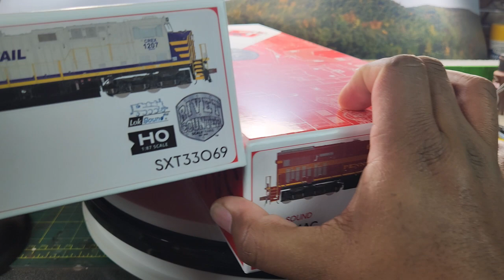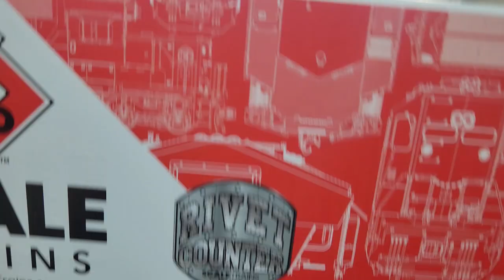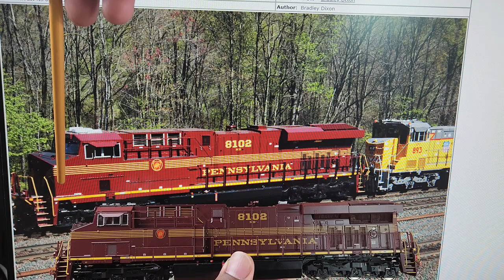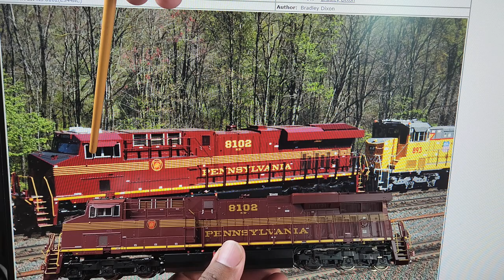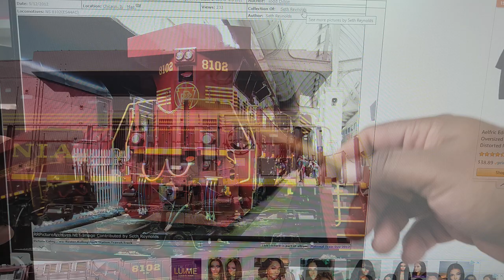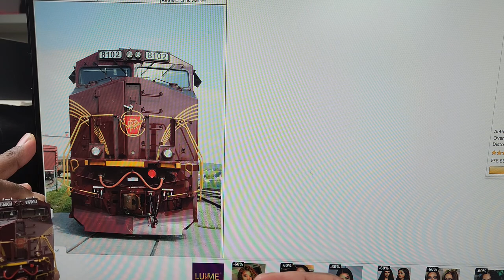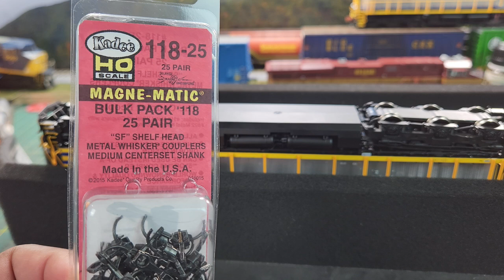ScaleTrains Rivet Counter HO Scale GE ES44AC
ScaleTrains ES44AC  Citirail CREX 1202 , CREX 1207  ,  NS 8102 Pennsylvania Railroad  Heritage Unit
Road Number Specific ScaleTrains
Era: Late 2012 to Present
Series: 1201 to 1215, built 9-11/12
Road numbers: 1202, 1207
Era: 2016 to Present
Series: 8091 to 8140, built 1-3/12
Pennsylvania Railroad heritage paint scheme
Designated ES44AC
Front high (cab) mounted headlight
Cab roof JEM Communications PTC antenna farm with single large Sinclair antenna
Fully assembled
Multiple road numbers
Operating LED front and rear deck-mounted alternating ditch lights**
Operating LED front, rear, and rectangle side walkway lights*
Operating LED ground lights on both sides of locomotive*
Printed and LED lighted number boards*
Sill-mounted brake stick holder
Single trainline hose with silver gladhand
Front and rear raised pilot-mounted Multiple Unit (MU) receptacles
Front dummy Multiple Unit (MU) receptacles mounted to pilot face
Front and rear single ECP brake equipment box and cable mounted on pilot face
Pilot-mounted battery charging receptacles
See-through round-hole stepwell steps
Walkway with front anticlimber and no support brackets
GE “nub” tread plate on walkways
Late handrails with U-bolt caps and narrow rear most stanchion on long side rails
Front straight grab irons mounted directly to the nose
Front right side mounted narrow nose drop grab iron
Right nose door without window
Wide profile end handrails
Front high-mounted (cab) numberboard housings
Left side under cab front access bolted X panel; rear door with square
Late cab with barrel bolt latches on subbase doors
Detailed cab interior with separate floor, rear wall, seats, control stand, and grade crossing camera
Dual cab side blue flag holder
LSL (Locomotive Speed Limiter) indicator lights on cab sides (Non-operating)
Tinted cab side windows
Tall mirror mounted in front of sliding cab side windows on both sides; additional small mirror on right side
Sand box clean out door with knuckle buster latch and hinge
Small hinged inverter cabinet door
Etched metal see-through dynamic brake intake grilles with blower motors visible inside
Left side dynamic brake cab: tri blower dynamic brake with flush exhaust
Right side dynamic brake cab: door with grille, small grille, door with grille, and door with grille
See-through dynamic brake exhaust
Short right side air intake grille
Left side auxiliary cab: 3 tall doors with latches on the #2 door and long auxiliary cab filter box door
Right side auxiliary cab: 4 doors with latches on #1 and #4 doors
Lost wax brass cast Nathan AirChime K5HLR2 horn mounted on engine cab roof
ES44 style engine cab doors: latched first door in each set of three
Left side exhaust cab doors: latched last door in set of three
Flush heat exchanger housing with two piece wide slot grille
22 individually applied etched metal see-through radiator intake and exhaust grilles on sides and top of radiator compartment
Raised radiator grille
Left side radiator cab grille arrangement: Raised doors. Grilles – Tall-Short-Tall-Short-Tall, no grille under brake wheel short front angled grille and two-piece rear angled grille
Right side radiator cab grille arrangement: Raised doors.
Flat water fill box with sight glass
High mounted horizontal rear headlight
Rear anticlimber without support brackets
Rear wide-spaced dual dummy Multiple Unit (MU) receptacles
Accurately profiled frame with separately applied plumbing and cabling
AEI tag mounted on bracket below the right sidesill
Toilet drain with interior handle
Dual Graham-White (Prime) finned 075 air filters
Graham-White 994-500 air dryer
GE Hi-Ad trucks with caped electric parking brake mounting brackets on right front and left rear side frames and separately applied brake cylinders, air plumbing, and rotating bearing caps
Triangular handbrake chain bracket
5,300-gallon fuel tank with internal waste retention tank, digital fuel gauge, vertical fuel gauge, and round fuel gauge
Dual fuel fills per side with rear fill “blanked”
Angled top left side fuel tank top box
Short crankcase drainpipe
Semi-scale coupler buffers equipped with die-cast metal semi-scale standard Type E knuckle couplers
Factory-applied wire grab irons, snowplow with grab irons, spare knuckles, 3-hose Multiple Unit (MU) clusters with silver gladhands, uncoupling levers, windshield wipers, mirrors, sunshades, air tanks, fuel tank mounted electronic bell, brake wheel, and more
Motor with 5-pole skew-wound armature
Balanced dual flywheels
All-wheel drive